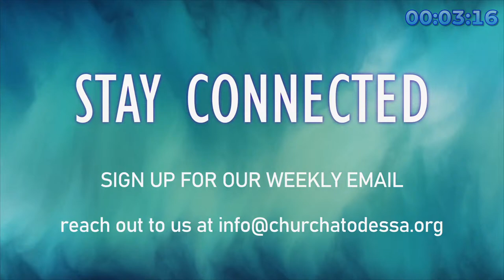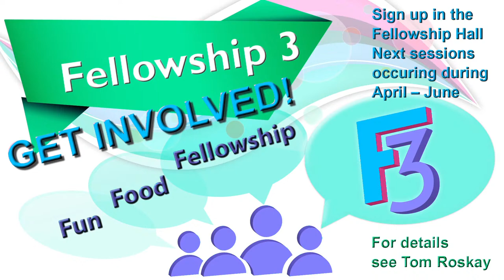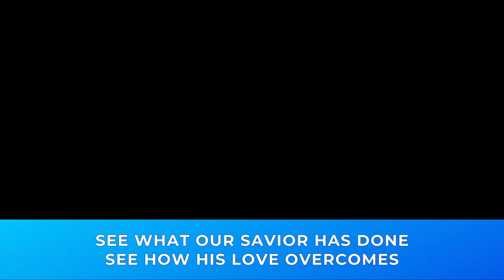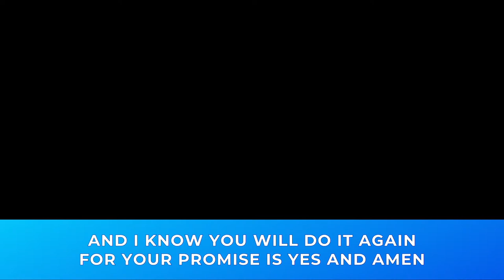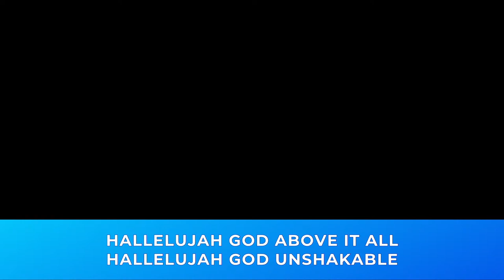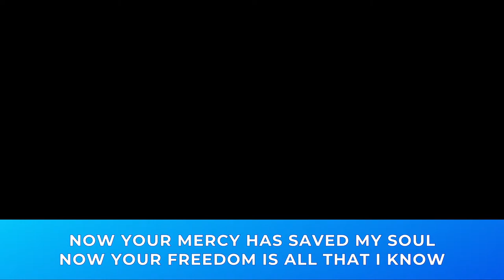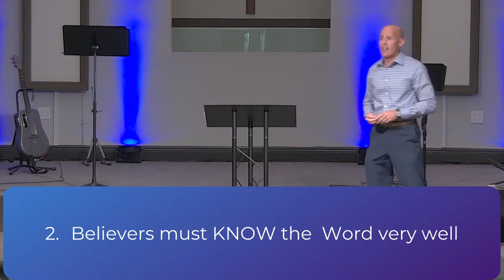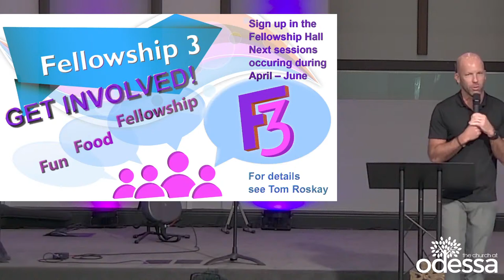TCO Livestream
Welcome to our morning worship service at The Church at Odessa. Today Pastor Chris Basham leads us through Matthew 16:5-12 as we continue our Gospel of the Kingdom series.